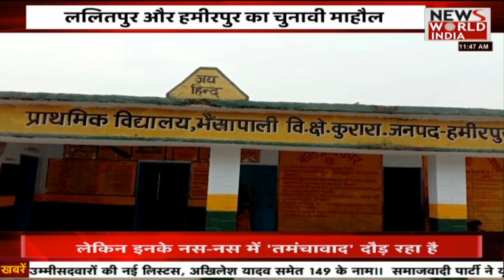News World India Live : मेरा गाव मेरा देश में देखिए अपनी विधानसभा का हाल